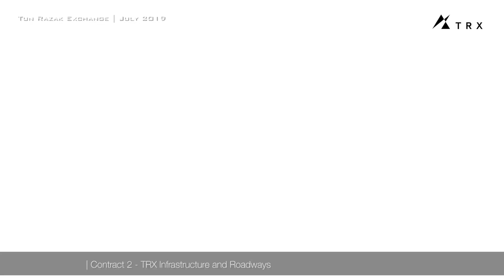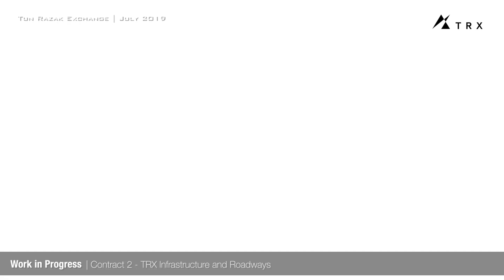TRX July 2019 Site Progress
The Tun Razak Exchange construction progress as of July 2019